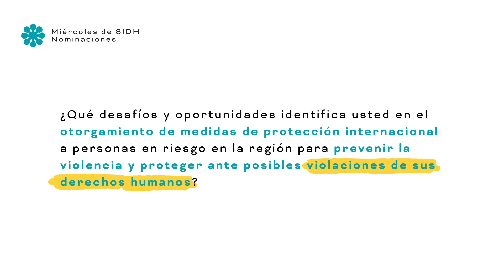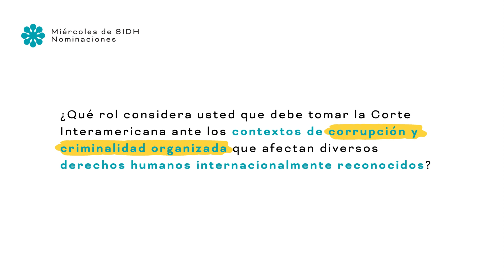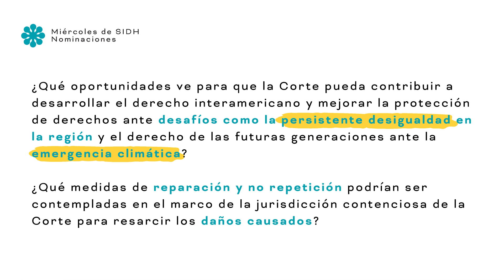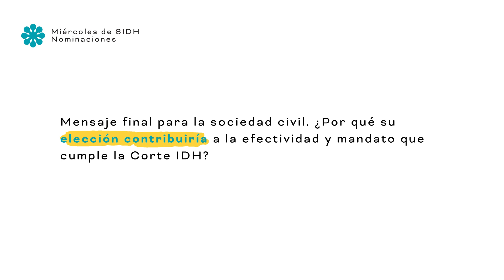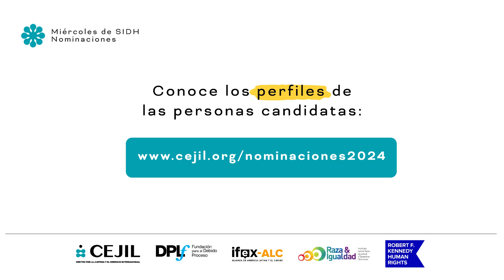Nominaciones Corte IDH 2024: candidato Alberto Borea Odria